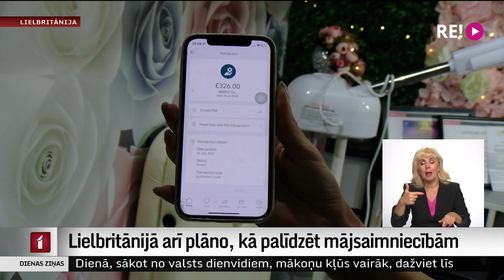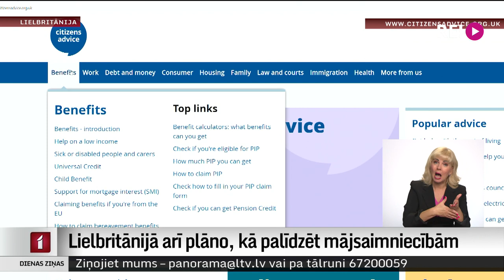Lielbritānijā arī plāno, kā palīdzēt mājsaimniecībām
Gaidot ziemu, kad elektroenerģijas un gāzes cenām gaidāms iepriekš nebijis cenu pieaugums, Lielbritānijas valdība pieņēmusi lēmumu katrai mājsaimniecībai Anglijā, Velsā un Skotijā piešķirt pabalstu enerģijas rēķinu maksājumiem. Palīdzību mājsaimniecības saņems, sākot no oktobra, un vairāk par to, kā Latvijas diaspora tiek galā ar augošajiem rēķiniem un ekonomikas izaicinājumiem – mūsu korespondente Lielbritānijā Ilze Kalve.